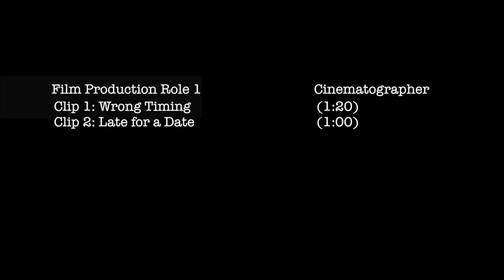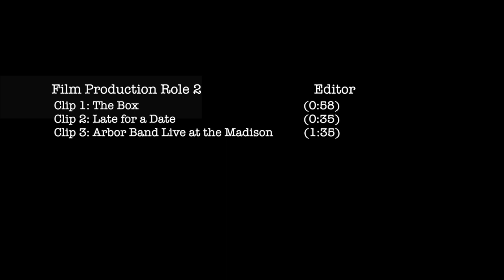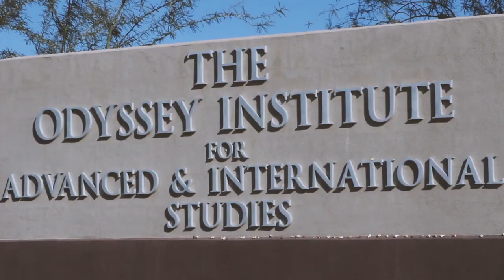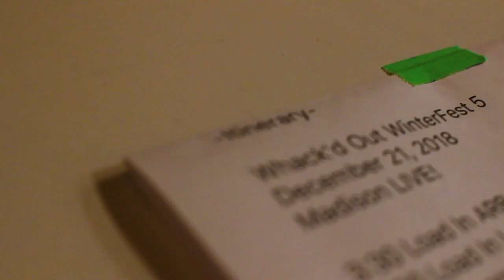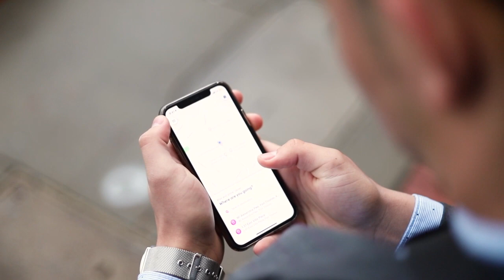IB Film Portfolio HL Example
IB Film Portfolio HL Example Ib Rubric